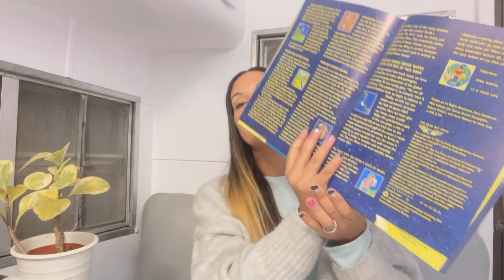CC Cycle 2 Week 9: Foundations Memory Work, Review, & Homeschool Ideas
CC CYCLE 2 WEEK 9

Tutor plans and memory work ideas for:

• Math - skip counting 15’s with actions

• Timeline plan and motions

• Geography - “Caribbean” plan and song

• History - Absolute Monarchs | activity and/or motions to CC song

• Latin 1st Conjugation noun endings pluperfect tense plan

• Science - “parts of the sun” | tune & motions

• English - Interrogative Pronouns | tune and/or activity

TIN WHISTLE:
Teachers Guide:

ADDITIONAL IDEAS FOR WEEK 9 of CC at  HOME:
Devotions (“Indescribable”), read alouds (“Who Was…?”, “Magic Tree House”,  Library books, etc.),  shows, Movies and other resources to enhance our homeschooling this week

***NEW video!
THE MOVE. Moving from the city to our Idaho homestead. Moving to our off grid barndominiom